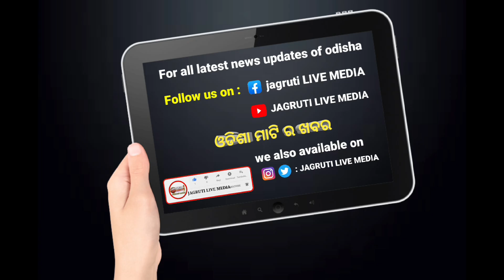ଭ୍ରଷ୍ଟାଚାରୀ ବିଜେଡି ସରକାର ଉପରେ ଏଠି ବୁଲଡୋଜର ଚାଲିବ କହିଲେ ଅରିନ୍ଦମ || arindom roy political statement